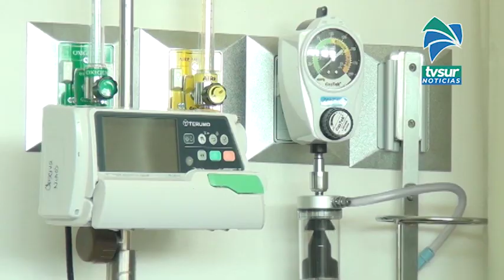Hospital Escalante Pradilla 15 camas, equipo y personal para la atención de pacientes Covid 19